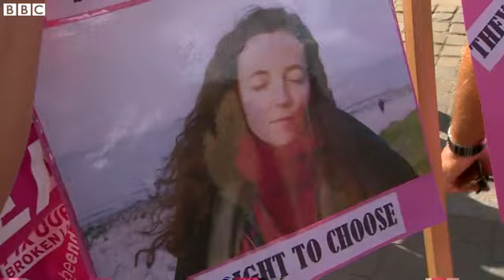BBC News: MPs reject 'right to die' law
BBC News covers the Parliamentary defeat of the Assisted Dying Bill,  as well as campaigner's reactions to the rejection of the Bill, including an interview with Not Dead Yet spokesperson, Liz Carr:

'I feel such relief because if this Bill had gone through the message it was giving to terminally ill and disabled people was that its ok to end your life, your life is worth less.'